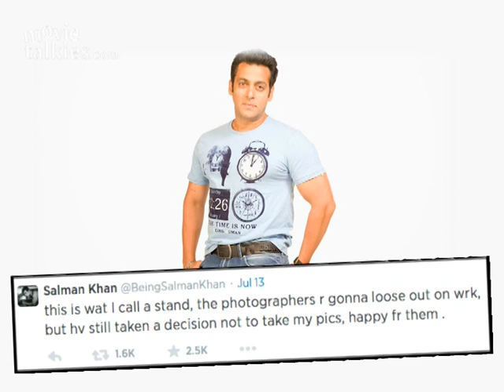Salman Khan Laughs At The Paparazzi's Decision To Boycott Him